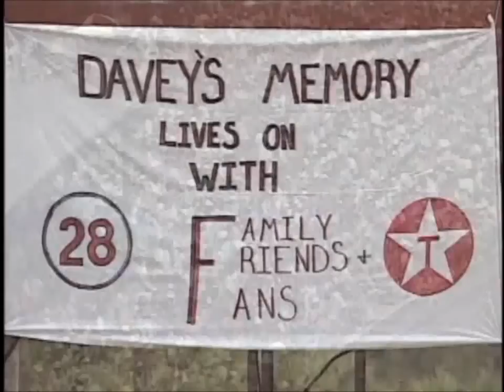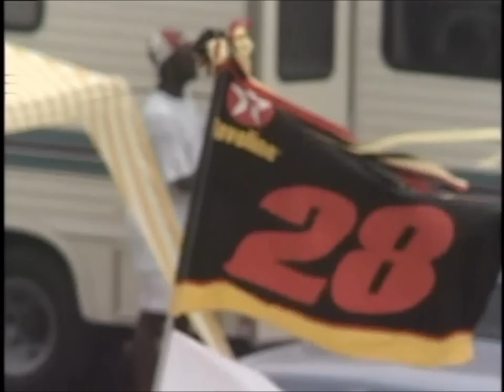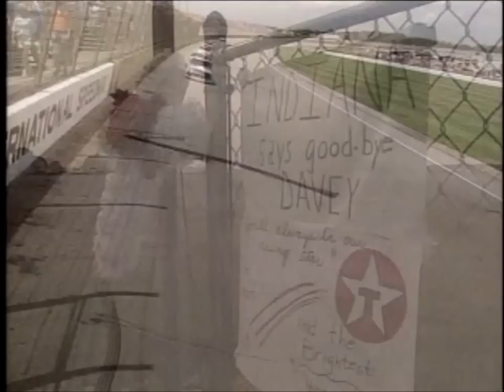Davey Allison tribute from 1993 Die Hard 500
opening before 1993 Talladega